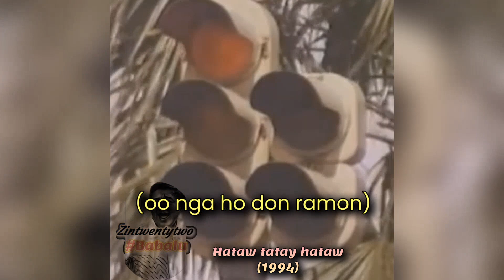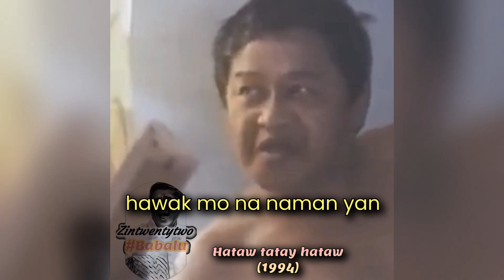MGA MALAS SA BUHAY NI PALITO | Babalu & Dolphy Nagtrabaho Bilang Bellboy | FAST-CUT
Zintwentytwo

Music Used|credits to: We are One by Vexento